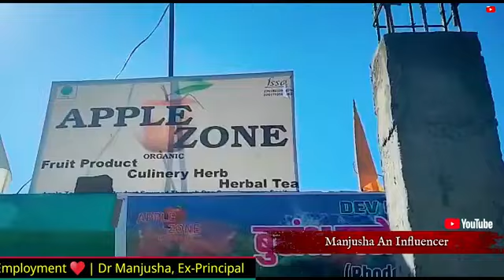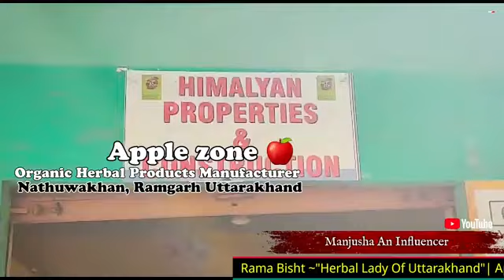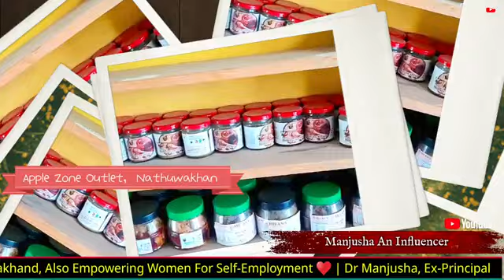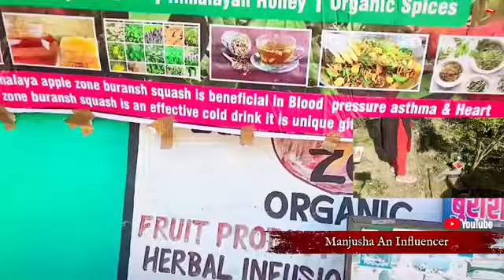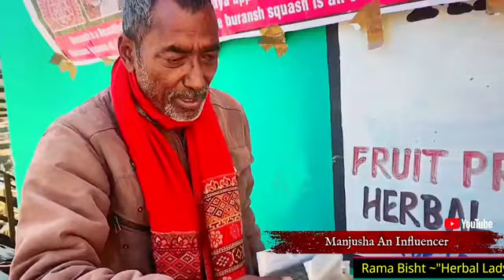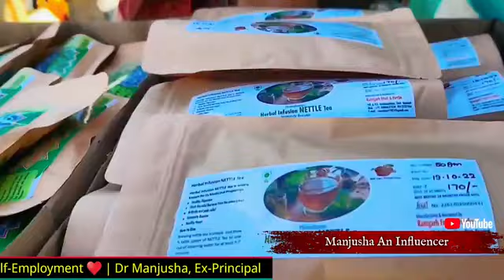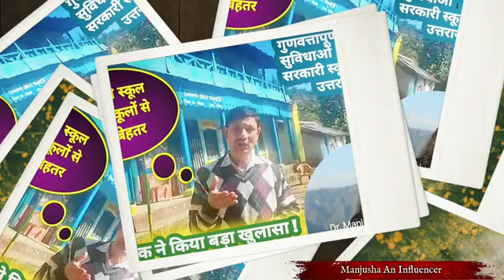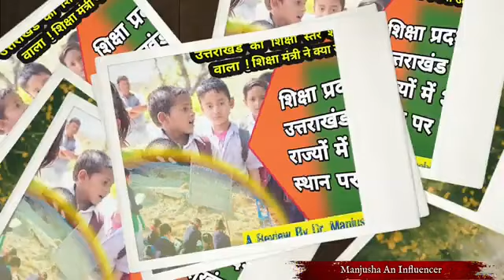द्वारा मेरे जीवन संघर्षों पर बनाया गया एक प्रेरणादायक वीडियो | Part-2